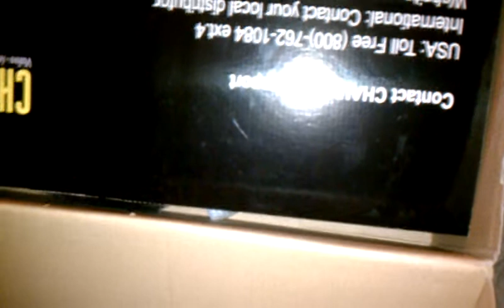Netflix the ferret vs the box